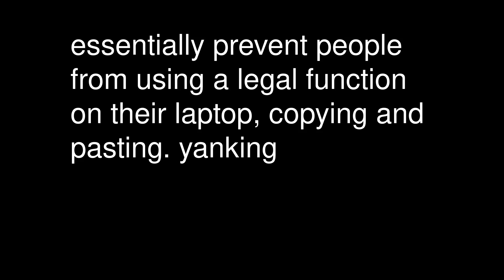Piracy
-- must read before criticising!